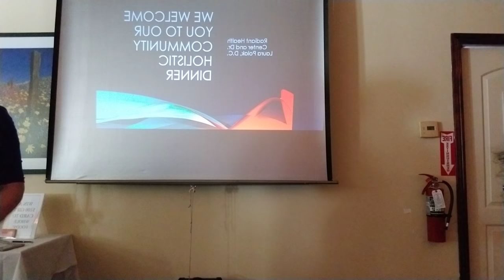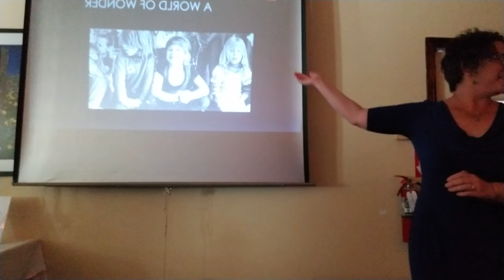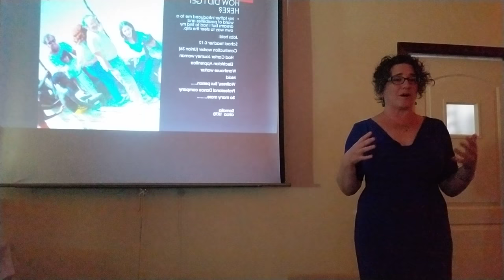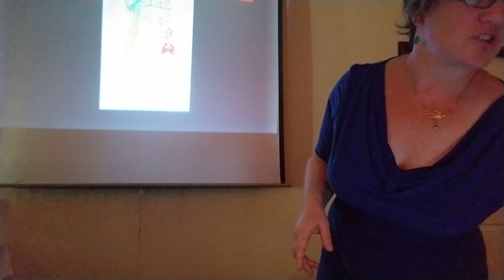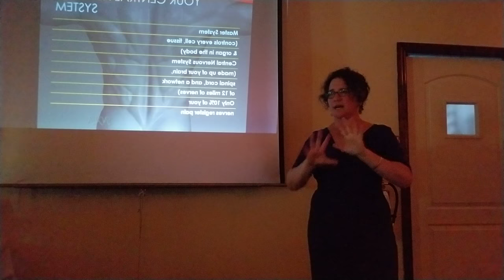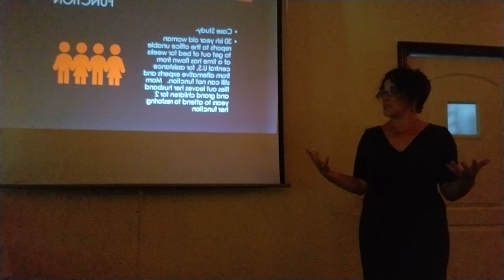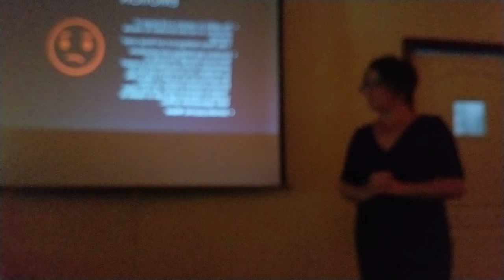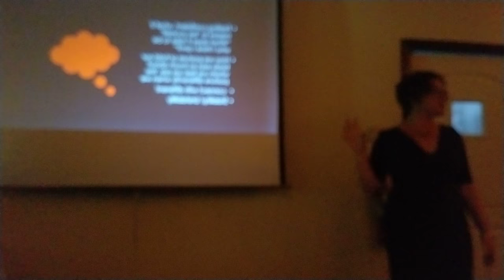Dr. Laura 1